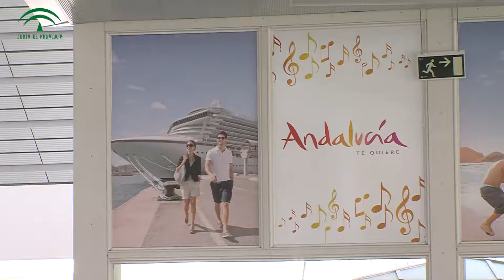Andalucía llega a Madrid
Andalucía se ha presentado en la capital de España para despertar en los madrileños el deseo de viajar a nuestra Comunidad y disfrutar del mejor de los veranos. Luciano Alonso ha presentado en la estación de Atocha la campaña de marketing que mostrará las experiencias y emociones que ofrecemos a los visitantes.